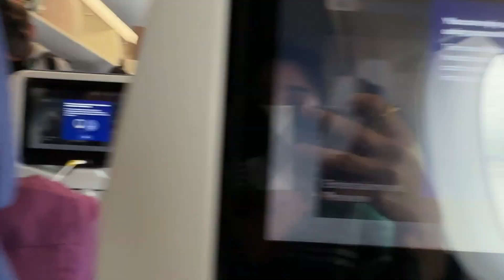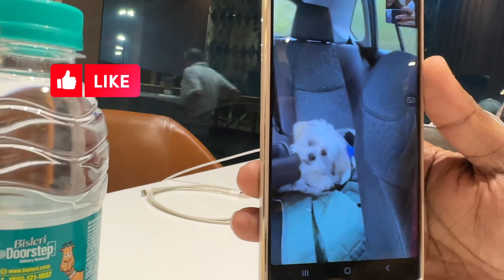First surprise visit CANADA TO INDIA Emotional sendoff with SIMBA Gone Wrong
Prank wentwrong!!! In Telugu
Surprise visit to INDIA surprise gone wrong!
Emotional sendoff!! In Telugu
Emotional sendoff with family in Telugu
Surprise visit From Canada to India Gone wrong   In Telugu
Very Emotional Visit !!!

Hello everyone !!
Join us on this rollercoaster of emotions as we plan a surprise visit from Canada to India after years apart. What was meant to be a joyous reunion took an unexpected turn, leading to heartfelt moments and tearful goodbyes. Witness the emotional send-off, made even more special with the presence of our loyal companion, Simba the puppy. Grab some tissues and experience the highs and lows of this unforgettable journey filled with love, laughter, and a furry friend who stole our hearts. 🌍🇨🇦❤️🇮🇳🐾

Note:Its completely my own experience not intended to hurt anvone or religion

So do you guys like to see more videos from us??? Hit a bell 🔔 icon so that you never miss an updates from us

Chaitanya's id: